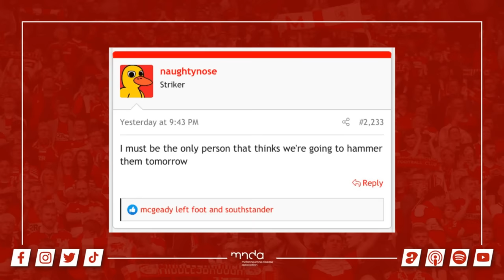FOURMIDABLE | Boro Breakdown | EP 232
In this podcast, Dana makes Jonny leave the podcast in disgust, Tom cracks a few egg jokes and shares his love for Seny Dieng. we chat about the wins against Cardiff and Sunderland and going 5 wins in a row.

We look ahead to Birmingham with Gab Sutton and we return to Shithouse Island

00:00 - Intro
01:25 - Key Takeouts
04:22 - Cardiff win
10:31 - Lukas Engel Improvement
15:45 - Emmanuel Latte Lath
21:00 - Win against Sunderland
30:20 - Seny Dieng
33:00 - Dan Neil Red Card - Influence on the game
37:00 - Sam Greenwood Goal + Performance
43:30 - Isaiah Jones
46:20 - Shithouse Island
54:48 - Thoughts on Sunderland
57:00 - Sunderland Forums
01:00:37 - Podcast Questions
01:04:20 -  Praising Place
01:04:30 - Jonny Leaves the Podcast
01:10:15 - Birmingham Trivia
01:13:16 - Birmingham Breakdown - Gab Sutton
01:16:29 - Predictions
01:20:00 - Tom's Bet of the Week
01:22:15 - End